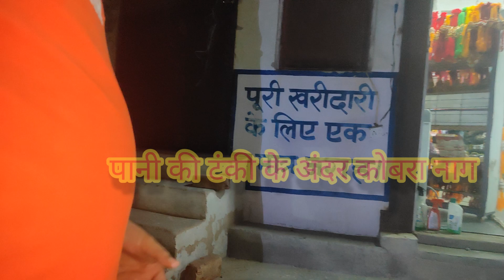😱😱🤔 कैंटीन स्टोर की पानी की टंकी में कोबरा नाग